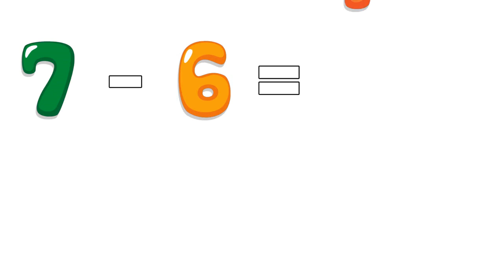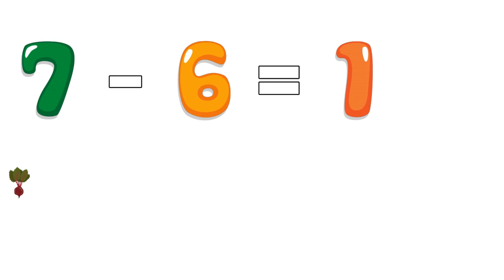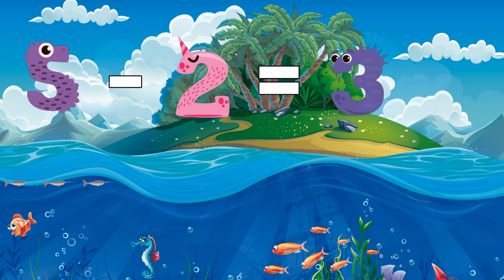Learning to subtract for children